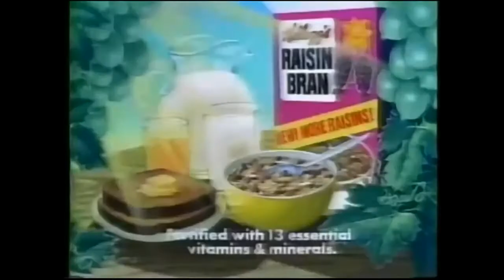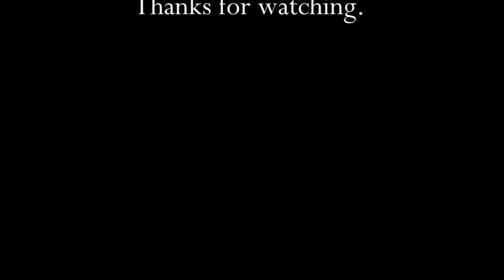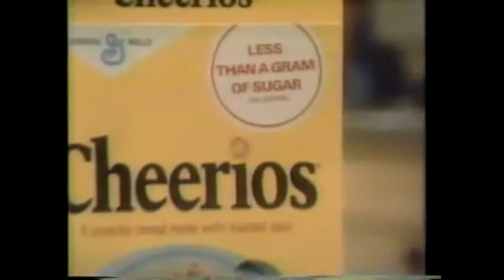1980's Cereal Commercial Break Part 1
There Are Many Commercials In There